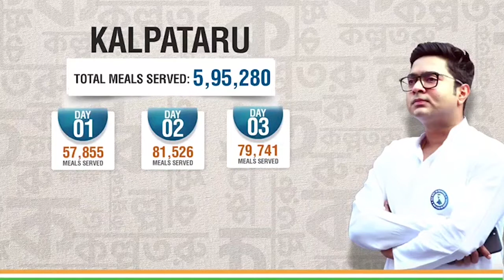BANGLAR MUKH EPISODE 274